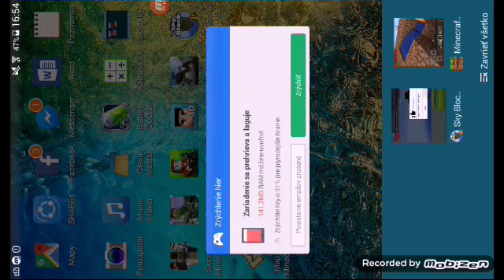MINECRAFT Let's play SKYBLOCK ep1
1 časť SKY BLOCK